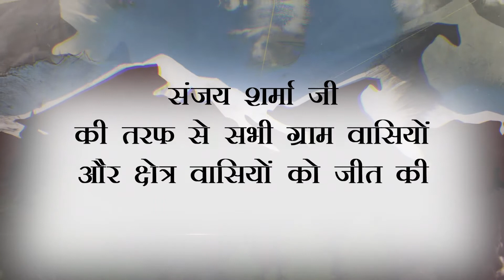संजय शर्मा जी की तरफ से सभी ग्राम वासियों को जीत की बहुत -बहुत हार्दिक शुभकामनायें| HBN News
संजय शर्मा जी की तरफ से सभी ग्राम वासियों को जीत की बहुत -बहुत हार्दिक शुभकामनायें